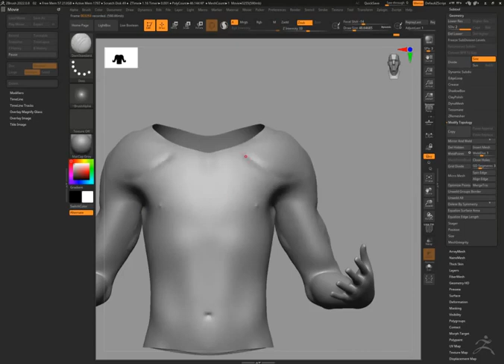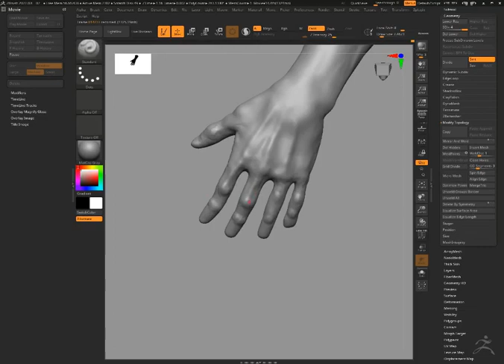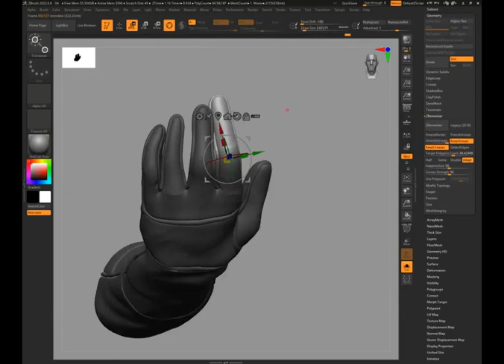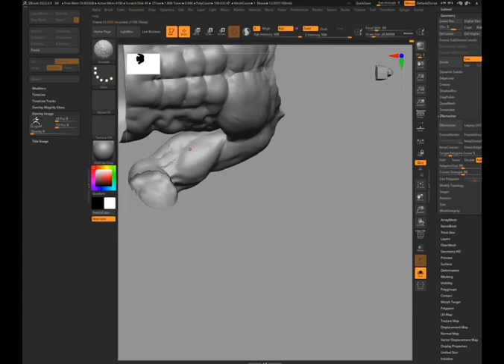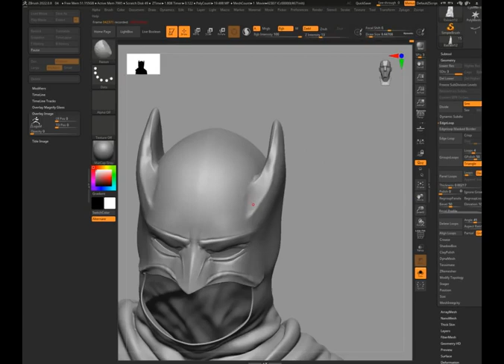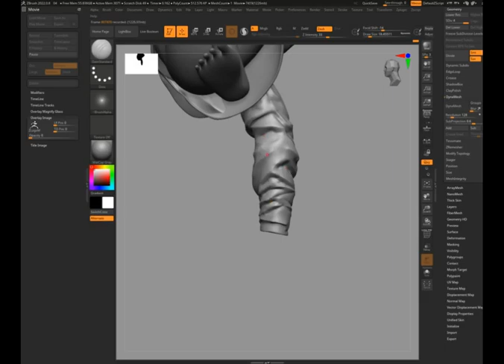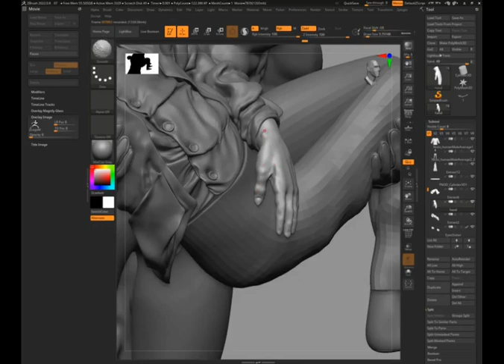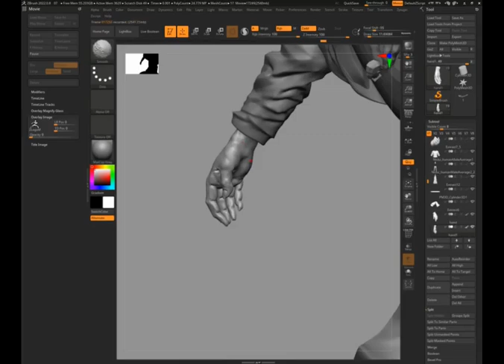Creating Dead of Joker based on comic book photo , by Farzad Maleki , Zbrush 2023.2 -- PART 1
Zbrush 2023.1.2 ,  Keyshot 7 ,  Marmoset toolbag
design and sculpt  by Farzad Maleki based on comic book